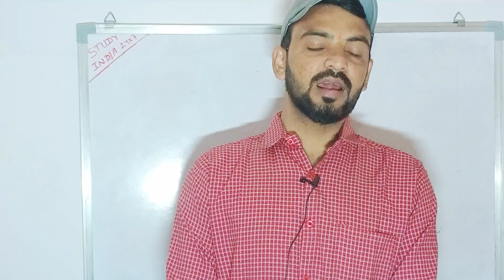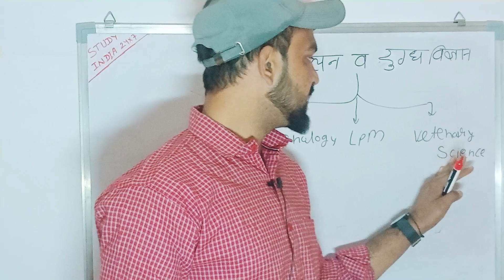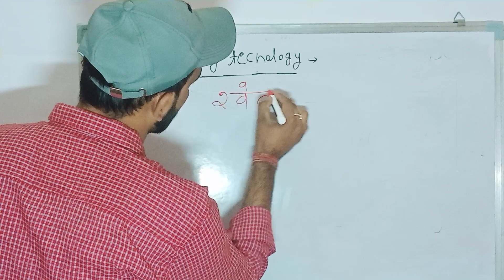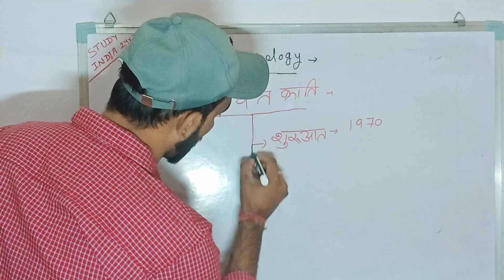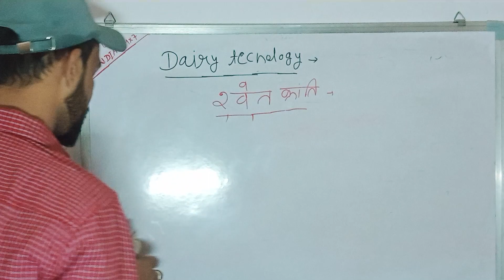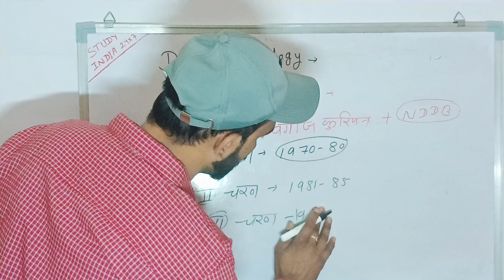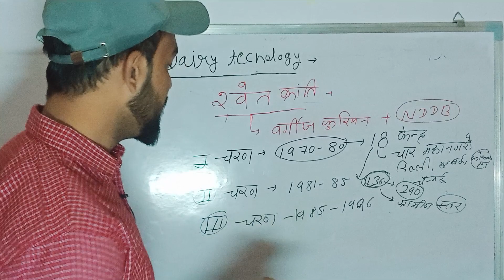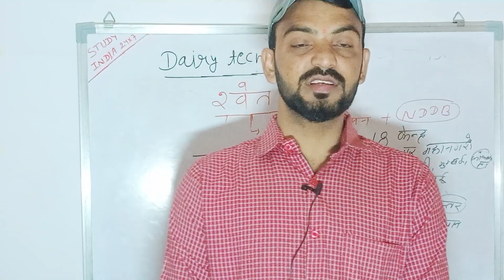Pashu parichark bharti 2024| Pashu Parichar B Part Classes | Pashu Paricharak Live Class | Ravi sir